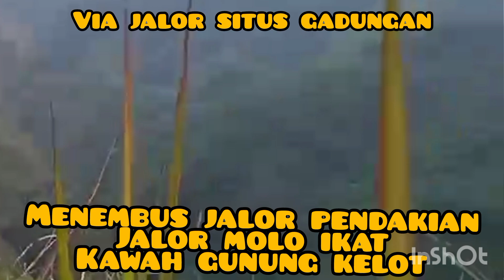jalur baru pendakian via situs gadungan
via jalor situs gadungan ,jln menuju kawah gunung kelut...